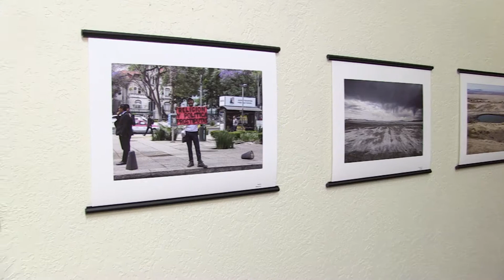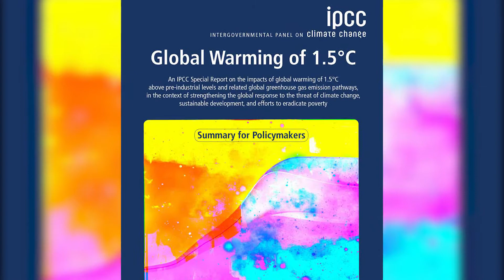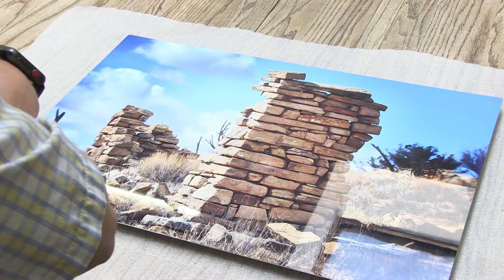Las Cruces Photography Exhibit Exposes 'The Face of Climate Change'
An art exhibit now on display at the Southwest Environmental Center in downtown Las Cruces is focusing on climate change. Michael Hernandez reports.